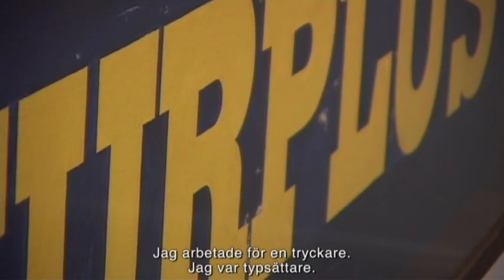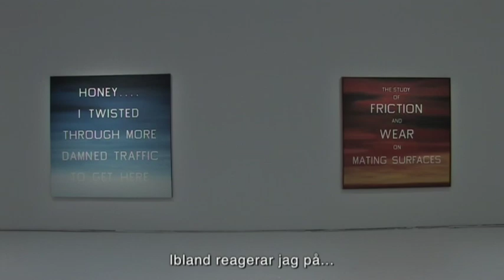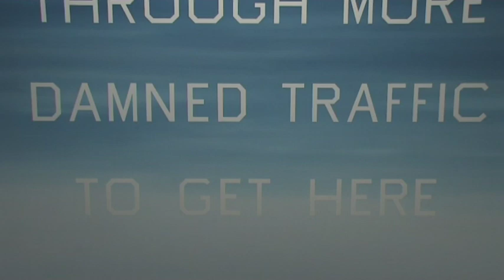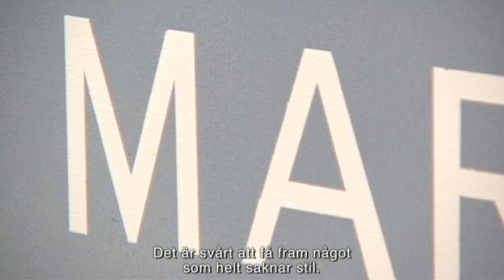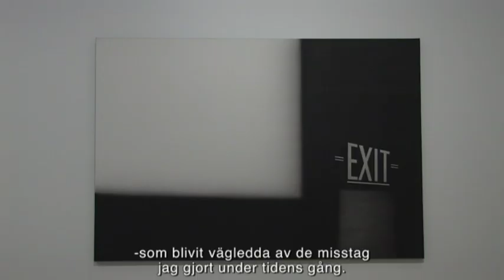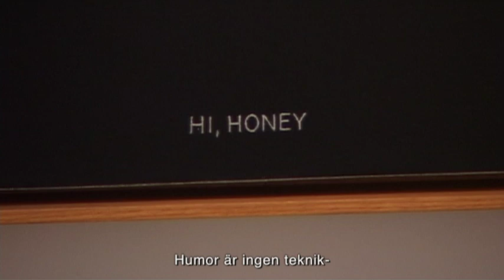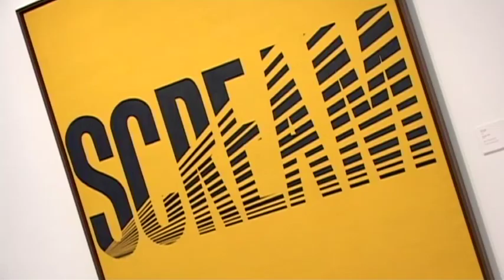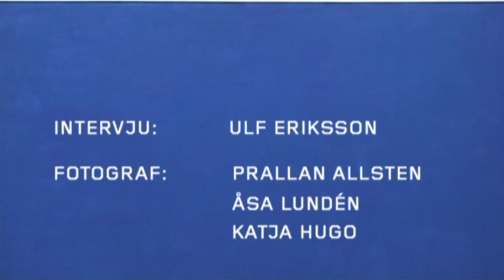Ed Ruscha del 2 | Intervju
Ed Ruscha (född 1937) är en av vår tids levande och högst verksamma klassiker. Hans måleri är mångtydigt och provokativt, han återbrukar snitt ur populärkulturen och omdefinierar gängse genrer. Är han en av de första popkonstnärerna, en föregångare till konceptkonsten, en sentida surrealist, en pionjär inom postmodernismen eller något av allt, sammantaget?
Utställningen presenterar målningar av Ed Ruschas måleri från 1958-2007.

Utställningen ”Ed Ruscha: Femtio år av måleri” visas på Moderna Museet i Stockholm 29 maj 2010 – 5 september 2010

Curatorer: Lars Nittve och Ann-Sofi Noring
Curator, London: Ralph Rugoff
Utställningen är organiserad av Hayward Gallery, Southbank Centre, London i samarbete med Moderna Museet, Stockholm.